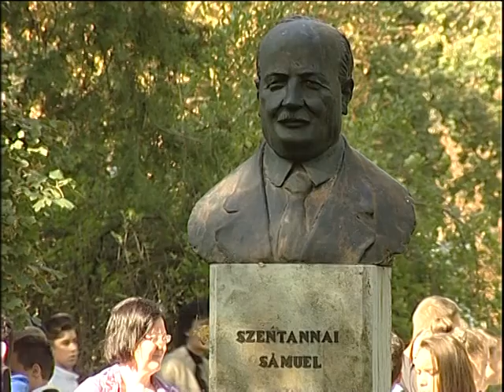szentannai nap riport